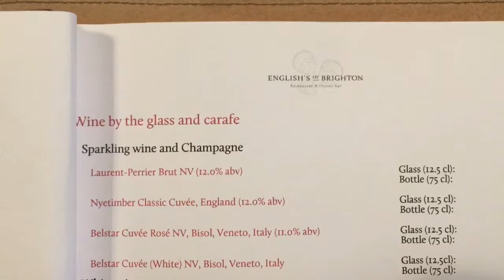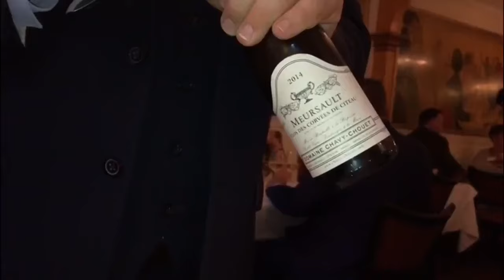English's of Brighton Restaurant & Oyster Bar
Part of my blogger experience at this amazing venue, which has served exquisite seafood dishes for over 150 years.